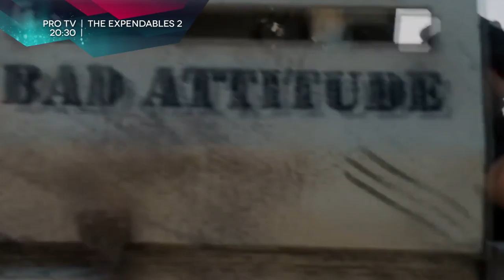TV Guide 21 august 2015